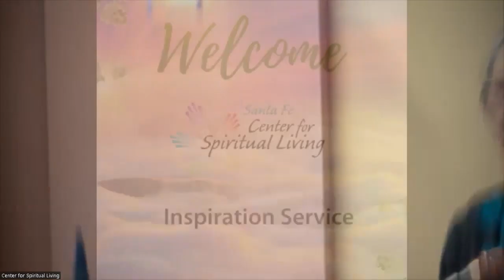Downloading Trust. with Rev. Soni Cantrell-Smith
Deep in our hearts, do we really believe we can make a difference?  Do we stay stuck in where we are or shift our trajectory just slightly and make a big difference.  Lift our sight higher to bring our vision and demonstrate our vision.  What small change can you make in your life.  So how do cultivate trust.  Rev. Soni has the way in this talk.

If this video touched your soul, Please Donate to Keep Us Going!